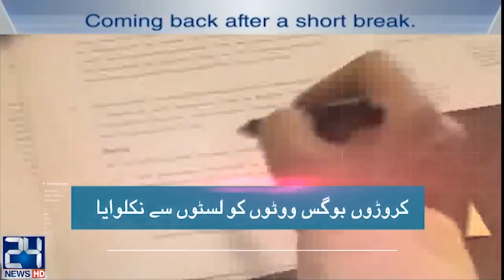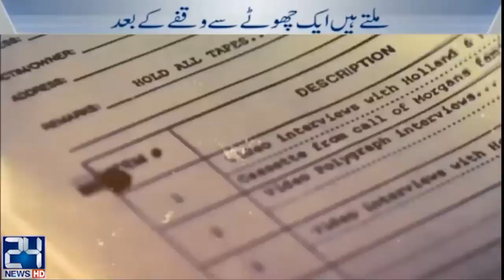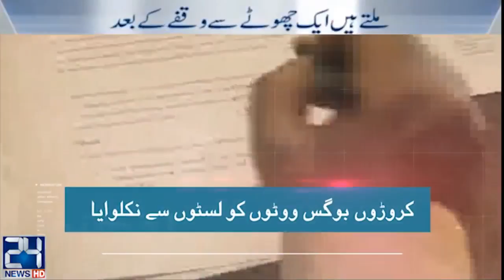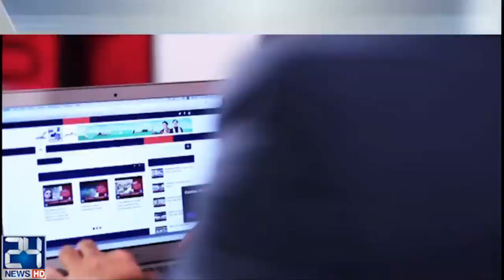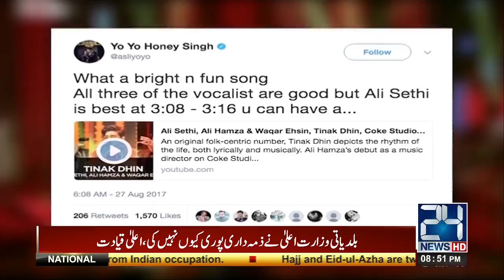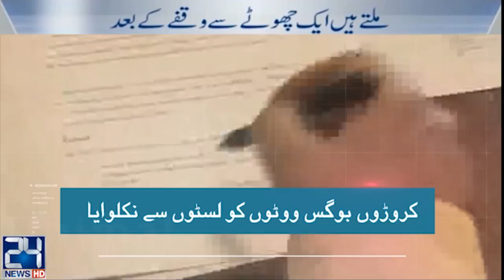Eid with three stars | Nasim Zehra | 2 September 2017 | 24 News HD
Eid Special Show | Nasim Zehra  | 2 September 2017 | 24 News HD
(Host) Nasim Zehra (Guest) Ali Sethi , Ali Hamza , Waqar Hassan